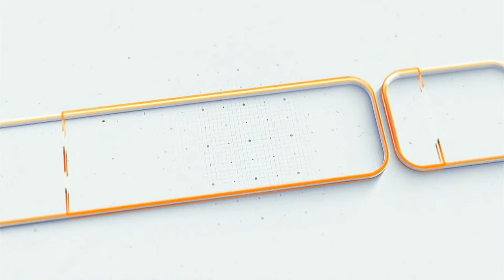29TH MARCH 2023: THE MORNING DRIFT || PENCIL ART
29TH MARCH 2023: THE MORNING DRIFT || PENCIL ART:
Waridi Kirathe Wanjiku an artist takes you through all matters of artistry using pencil art.